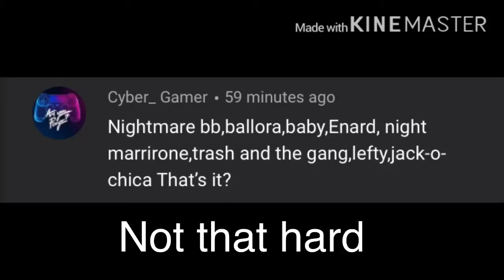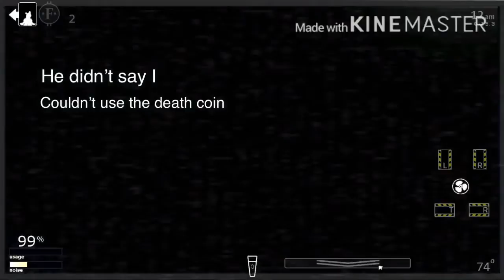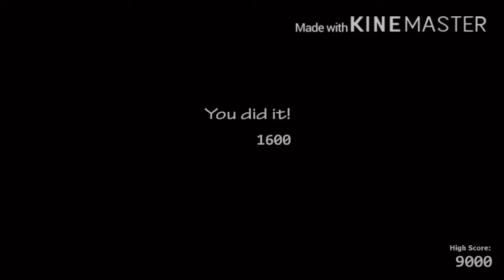Challenge in UCN, by Cyber_Gamer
Maybe he should’ve been a bit more specific with things :/